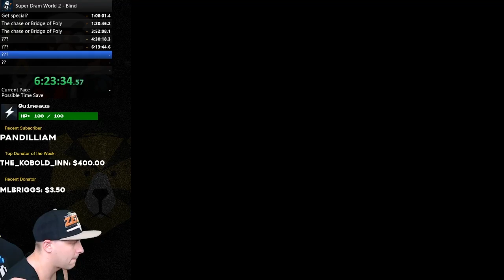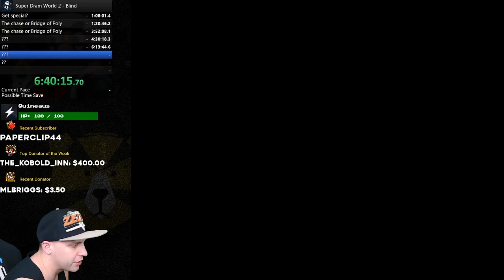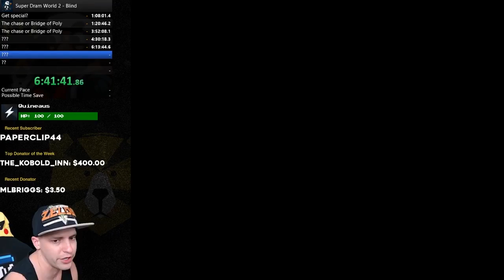Dram's Crib Get's REKT! Super DRAM World 2 Part 10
Get the GrandPOOBear Yetee Tshirt